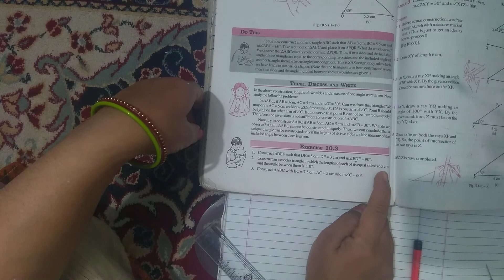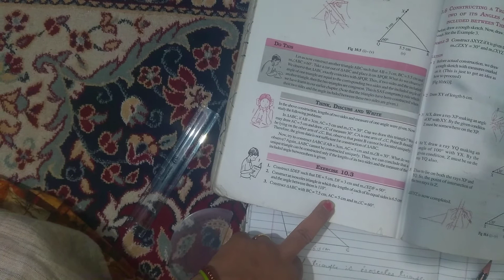Q2(EX-10.3) class 7 th